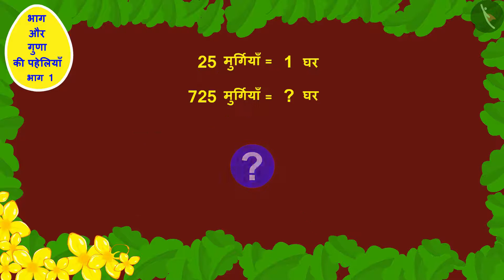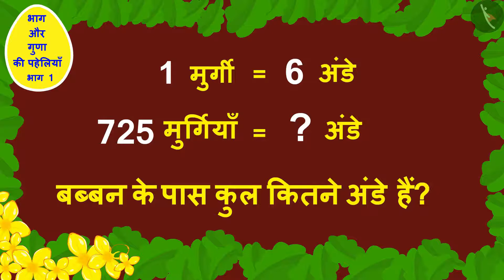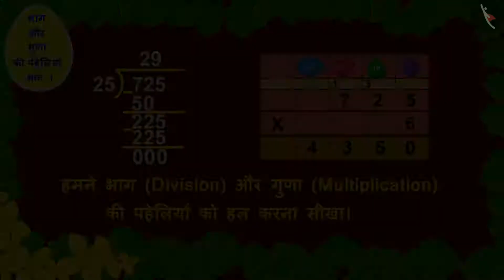पहेलियाँ: भाग और गुणा | Part 1/3 | Puzzles: Division and Multiplication | Hindi | Class 5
पहेलियाँ: भाग और गुणा | Part 1/3 | Puzzles: Division and Multiplication | Hindi | Class 5 | गुणन और भाग | कक्षा 5 | NCERT | गुणा और भाग के तरीके

Puzzles related to multiplication and division | Multiplication and Division | Grade 5 | NCERT | Ways to multiply and divide (5)

Welcome to part 1 of Puzzles related to multiplication and division. In this video, we will discuss the concept of Puzzles related to multiplication and division.